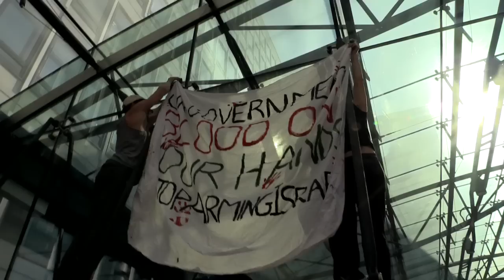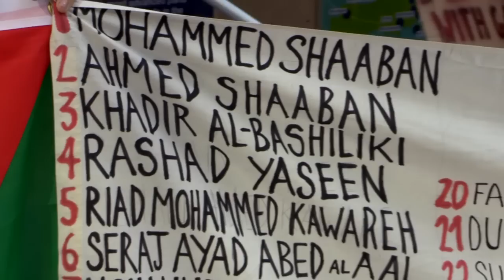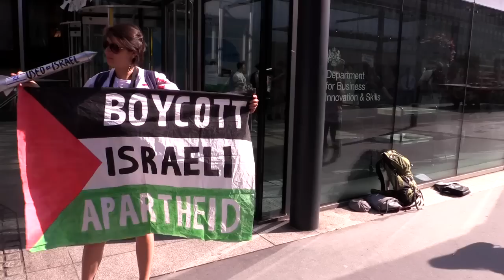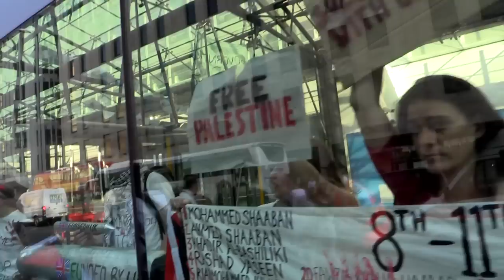Gaza: Department for Business, Innovation and Skills occupied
If you want to get involved in actions like this, find them on Facebook or visit their